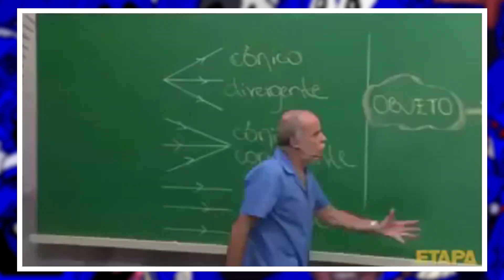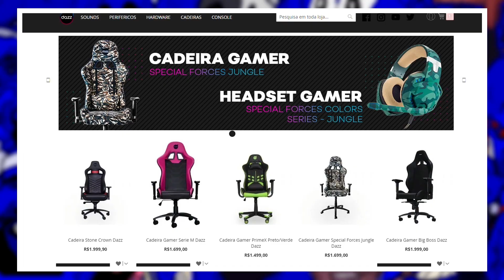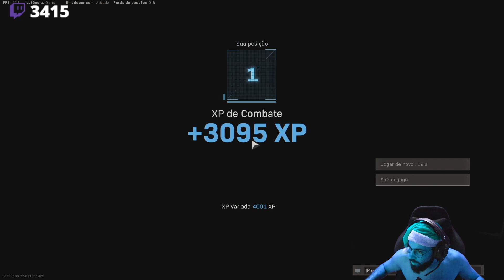COD: WARZONE PT#386 - Ué?